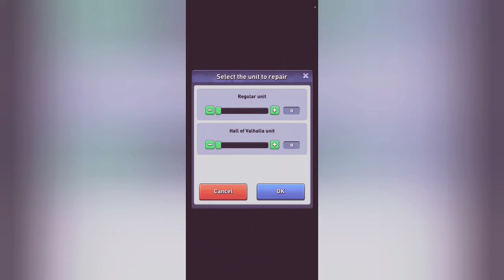Topwar Battle Game. lvl 80 that im definitely not selling 😅 Donations are nice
XxGravexX#7348